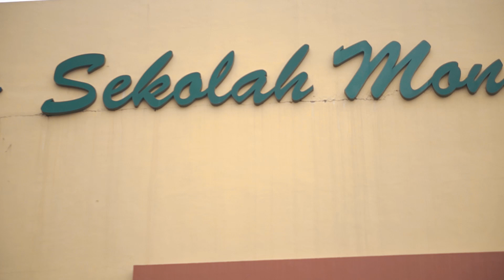Sekolah Mondial Anniversary 20th Day 3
Sekolah Mondial Anniversary 20th
- Field demo
- Singing & Music Competition
- Fun Run

2-4 Mar 2023